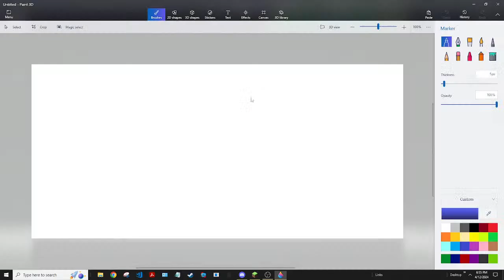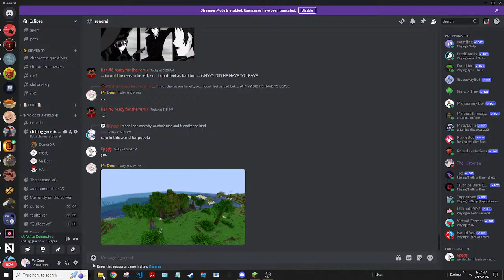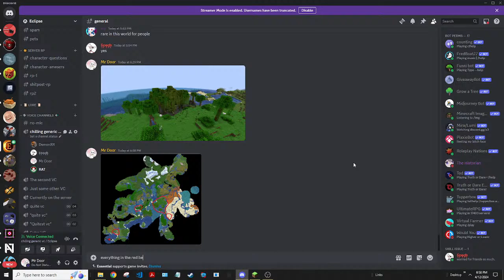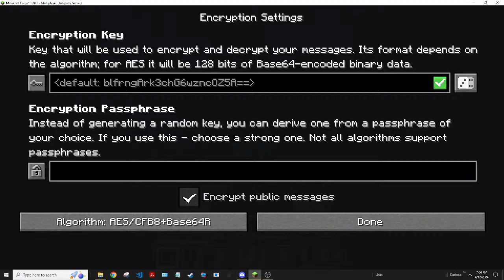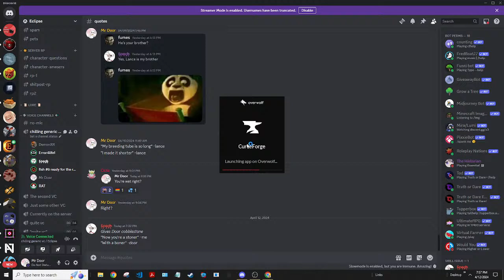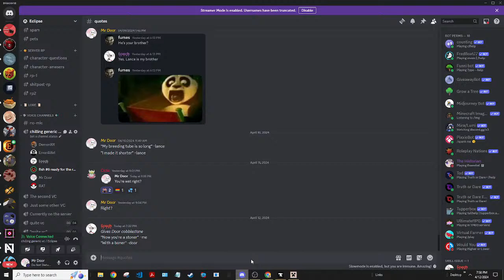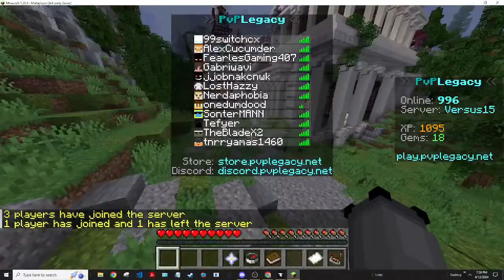Making A Government|| Factory EP 17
Not the good kind